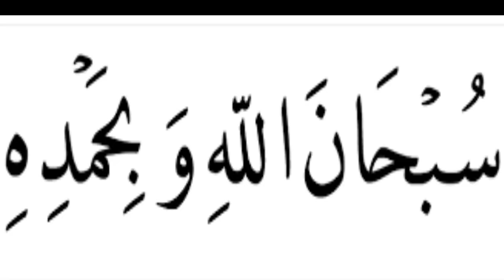Qayamat Ke Din Insan Ka Sabse Afzal Amal Kon Sa Hoga || Behtreen Amal || 2021 Latest Bayan